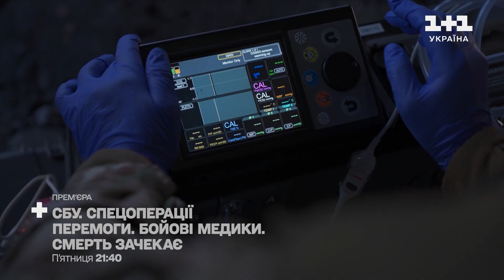СБУ. Спецоперації перемоги. Бойові медики. Смерть зачекає – у п'ятницю о 21:40 на 1+1 Україна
Уперше на телебаченні! З початком повномасштабної війни, ситуація вимагала створення відповідного медичного управління. Як бойові медики СБУ повертають з того світу всіх наших героїв? Дивімося СБУ. Спецоперації перемоги. Бойові медики. Смерть зачекає в цю п'ятницю о 21:40 на 1+1 Україна.